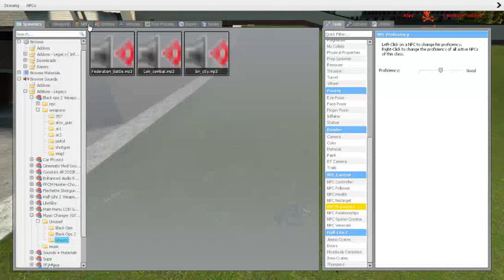Gmod: Black ops 2 Weapon sounds Battle Demonstration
its not on the workshop, reason why i put this into mega, is because i dont know how to publish workshops in gmod, sorry that i cant add this to workshop

weapons features:
pistol - tac45
NPC Pistol - Fiveseven
357 - Executer
Smg - Scorpion EXO
NPC Smg - Scorpion EXO
Ar2 - AN94
NPC Ar2 - M27
Shotgun - Remington870 MCS
Shotgun double fire - M1216
NPC Shotgun - KSG
Alyx gun - Kap40
Sniper - DSR-50 (not shown in video)
Helicopter firing sound - Death machine (not shown in video)
turret firing sound - HAMR (not shown in video)
RPG - Rocket Launcher Firing Sound (Updated)
Explosion - Bo2 (updated)
Reload Sounds - Bo2 (Updated)